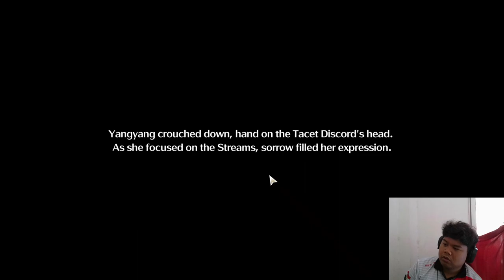GOT MY FIRST 4 STAR! | WUTHERING WAVES #5